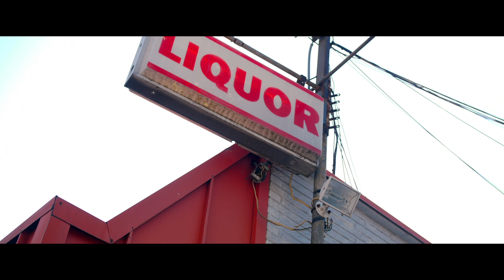PennyHD Directors Reel 2019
Raplife